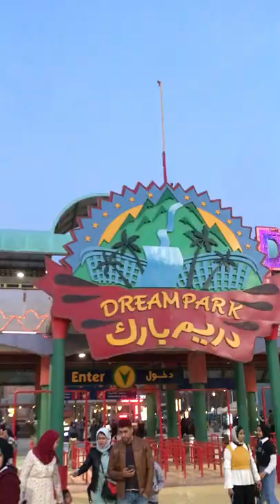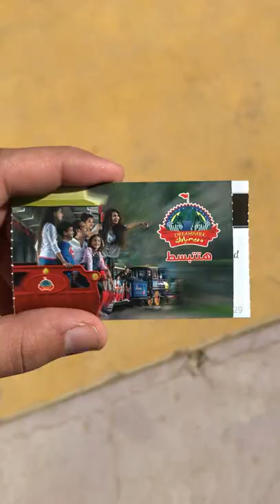هل دريم بارك حلوه زي زمان !!! _ 22_2_2022 😍